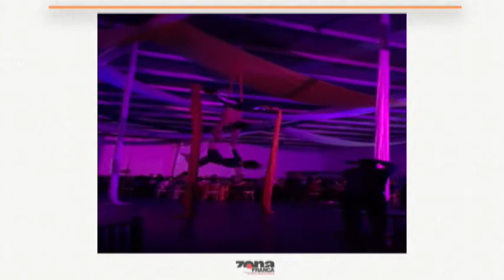"The Grand Show Ready to Fly" en León, danza aérea en telas